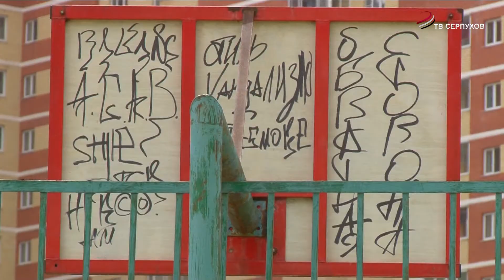И вновь акты вандализма зафиксировали в Серпухове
На этот раз молодые люди в центре города разрисовали торговые киоски.